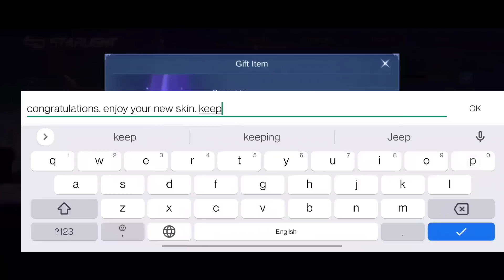MLBB X KUNG FU PANDA COLLABORATION- LING NEW SKIN,AKAI NEW SKIN,THAMUZ NEW SKIN, grock s24 SKIN